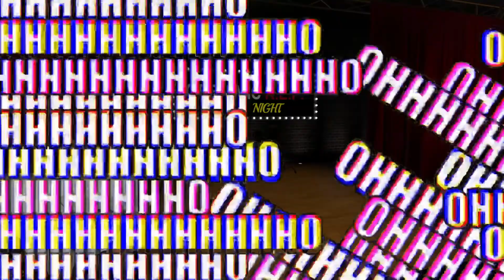LE KERMIT SHOW SUR OMEGLE ! 😂(je suis tombé sur des gens chelous...)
Oui Enfin une nouvelle vidéo !! Désolé pour l'attente les potes !!

Je suis enfin de retour pour vous sortir des vidéos !